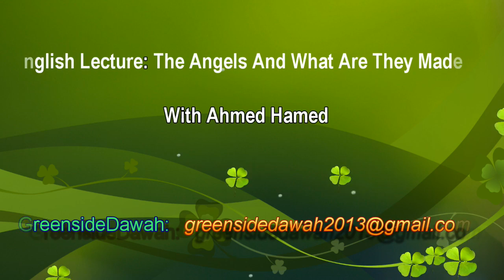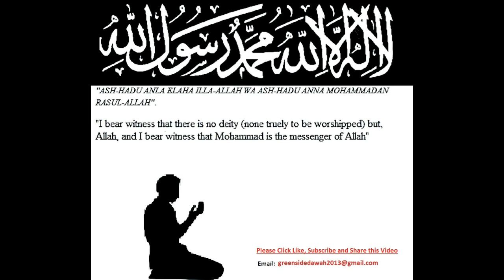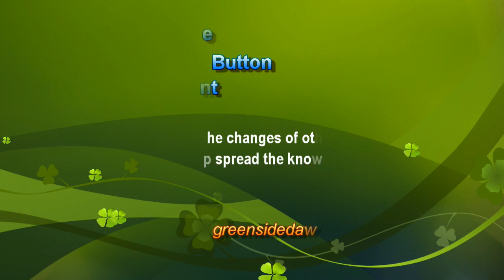English Lecture: The Angels And What Are They Made Of